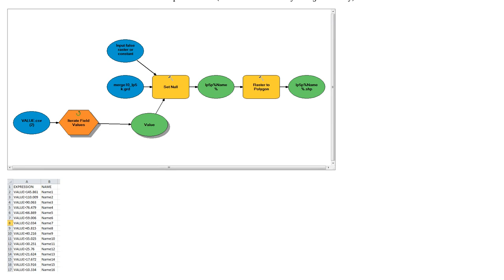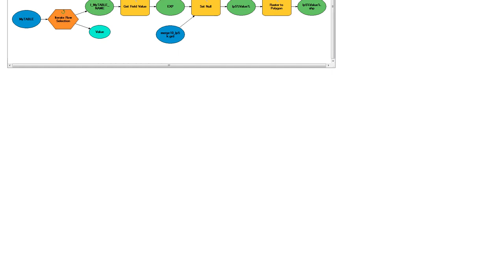GIS: ModelBuilder Iterator - how to change values and names respectively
With thanks & praise to God, and with thanks to the many people who have made this project possible! | Content (except music & images) licensed under CC BY-SA | Music | Images & others | With thanks to user val user Samuel Hicks user nmtoken and the Stack Exchange Network Trademarks are property of their respective owners. You are responsible for your own actions.